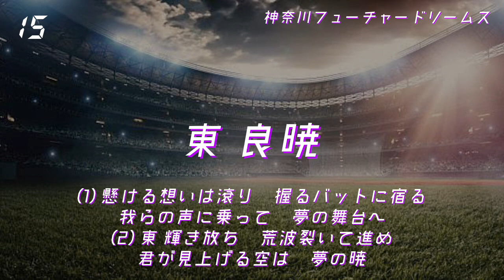独立リーグの好きな応援歌20曲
最近独立リーグの応援歌を聞いてみたところめちゃめちゃハマりまして、、
今回は自分がガチハマりした応援歌を20曲メドレー形式で作りました。
本当に好きな応援歌を選んだので球団の偏りがすごいです。予めご了承ください🙏